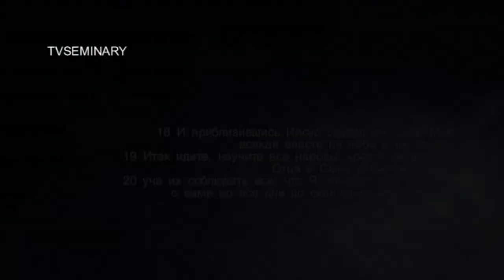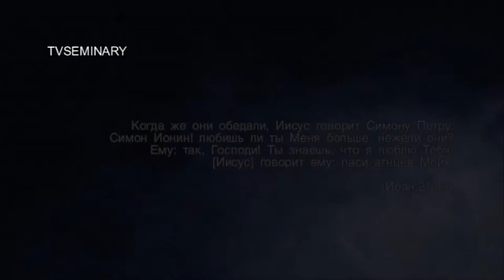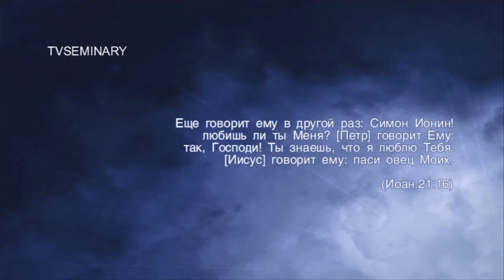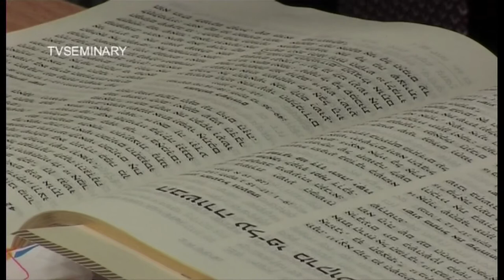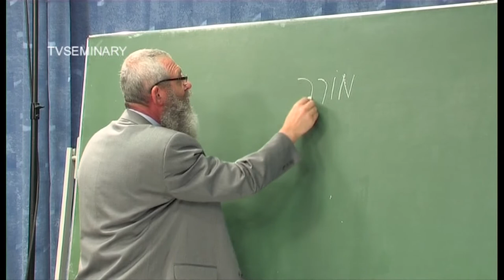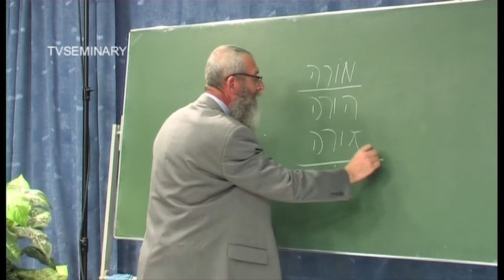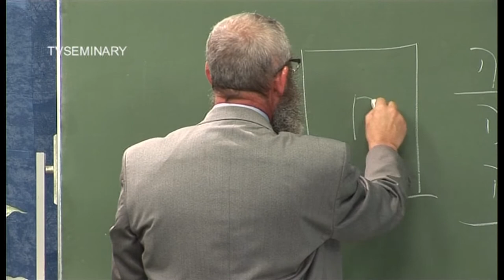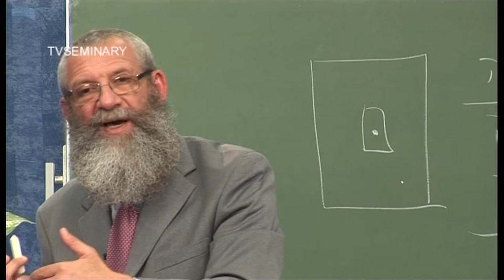TVS SM 019 02 Михаэль Цин